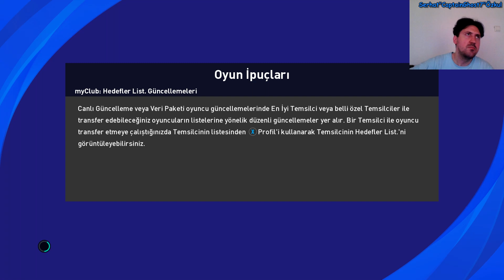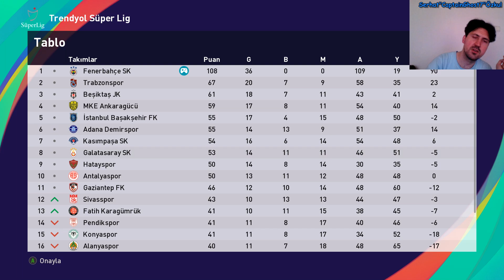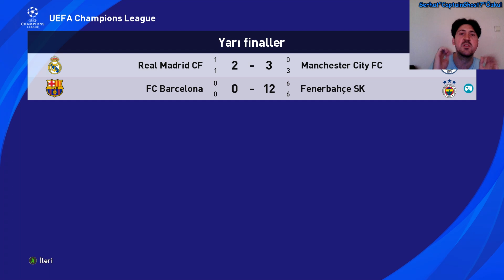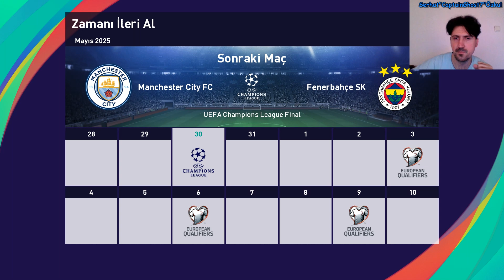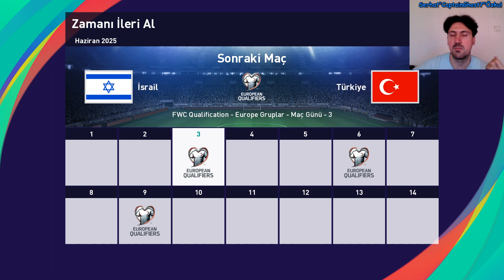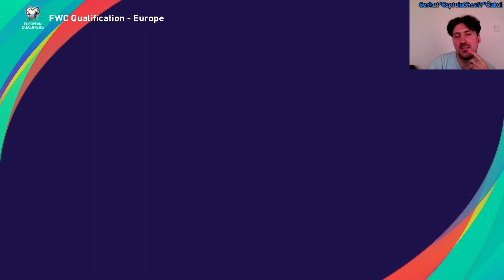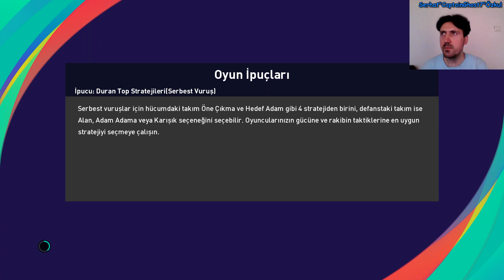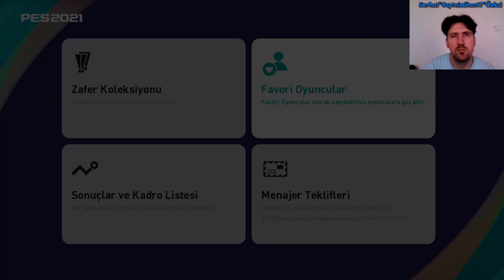José Mourinho Fenerbahçe'de!! | [Fenerbahçe - Kariyer] eFootball PES 2024/2025 #33